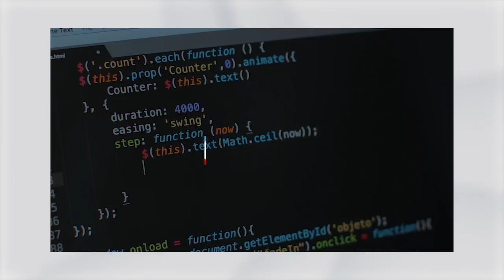Como entender, liderar e crescer com as novas gerações? | Camila Achutti, CEO da Mastertech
O que podemos e devemos, realmente, esperar de novos empreendedores? Como crescer ao lado de gerações mais jovens? Por que a diversidade se tornou um fator decisivo?

Em um bate-papo que tratou sobre expectativas e preocupações do mercado de negócios sobre a carreira de jovens empreendedores, o CEO do AAA Inovação Lucas Lima conversou com Camila Achutti, CEO da Mastertech e uma das 30 Forbes Under 30 do Brasil, abordando o tema “Novo Profissional: Como entender, liderar e crescer com as novas gerações?”.

Camila Achutti é empreendedora e lidera projetos como a Semana da Mulher na Tecnologia e a Maratona de Aplicativos. É co-fundadora do Ponte 21, uma consultoria de inovação que promove a conexão da tecnologia com as pessoas, fundadora do blog Mulheres na Computação e embaixadora do Technovation Challenge Brasil. Formada em Ciência da Computação pelo IME-USP, e também mestranda pela mesma instituição, estagiou no Google em Mountain View e decidiu voltar ao Brasil para fazer o que ama: mostrar o poder de transformação da tecnologia e do empreendedorismo.

Acompanhe a entrevista com uma das 30 pessoas com menos de 30 anos mais influentes do mundo, trazendo considerações e orientações sobre empreendedorismo jovem, tecnologia, inovação e empoderamento feminino.